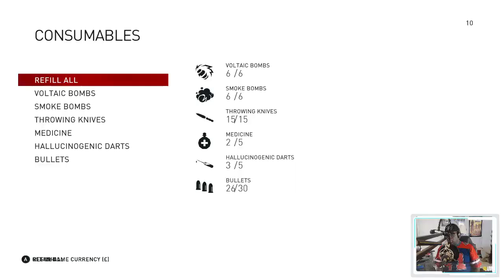NEW!!! "Let's Play! Classic: ASSASSIN'S CREED: SYNDICATE Gaming Livestream Walkthrough Ep. 009"